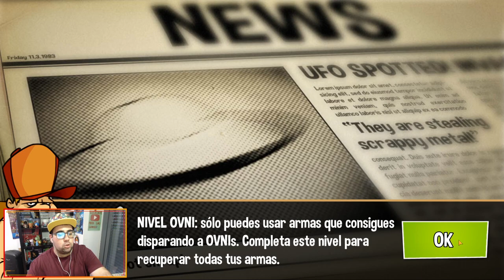NUEVO JUEGO SWAMP ATTACK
Swamp attack es el nuevo juego del canal, es un tower defense pero defendiéndonos de animales mutantes